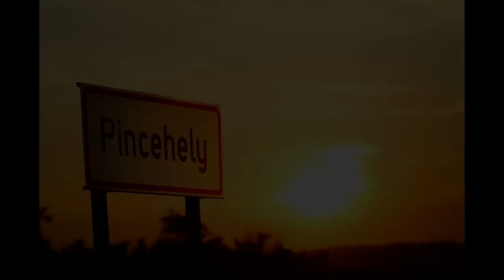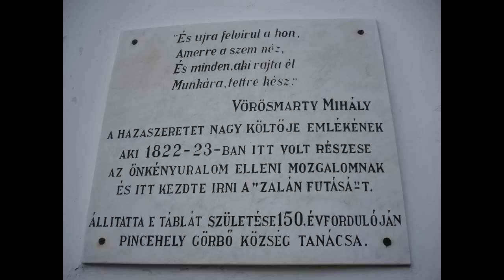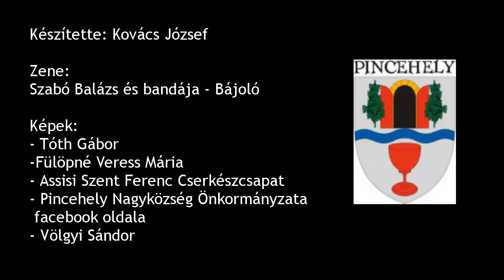Pincehely, én így szeretlek!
Pincehely Nagyközség képekben!